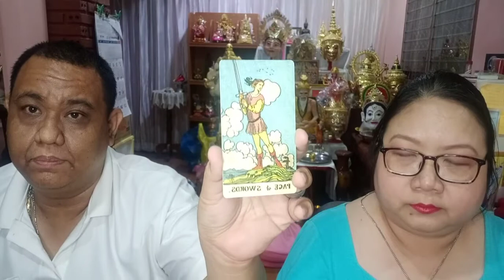อ โอ้ อ ท๊อป ดูดวงฟรีคนละ 1 คำถาม EP341